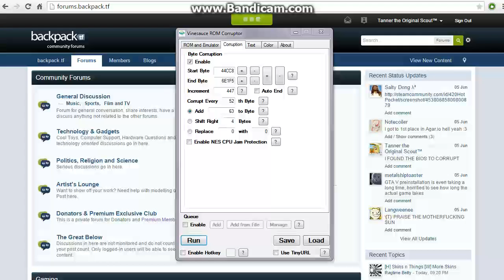Thanks, Vinesauce ROM corruptor! (PS1 BIOS corruption)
I used the SCPH-5502 BIOS (notably famous for being easy to corrupt) to make this happen.
I don't care about how low quality this is, I just did some tests to make this happen.